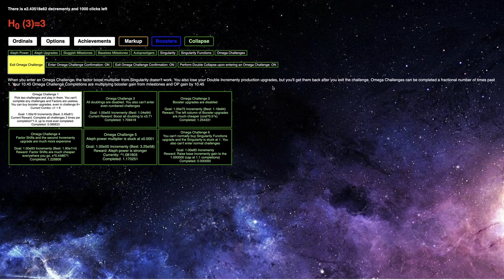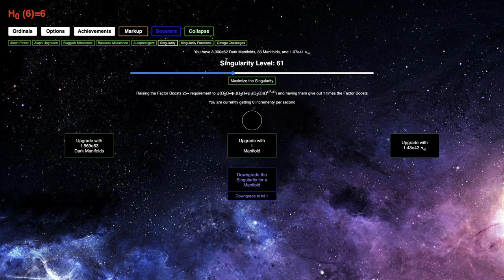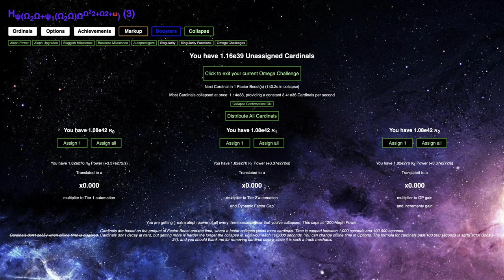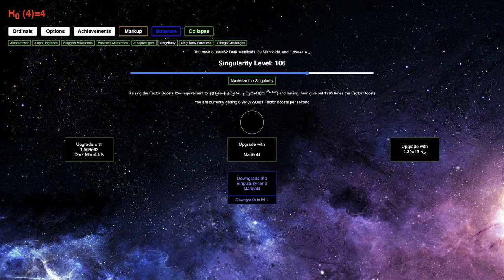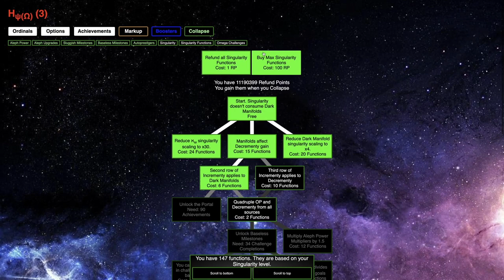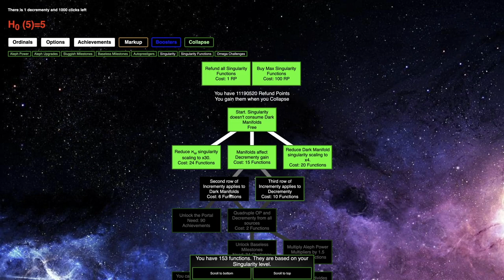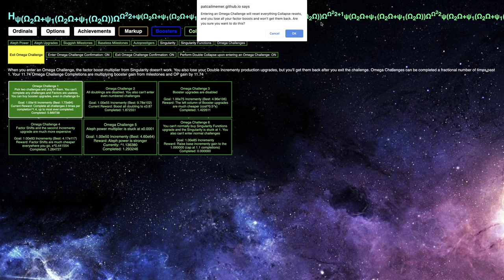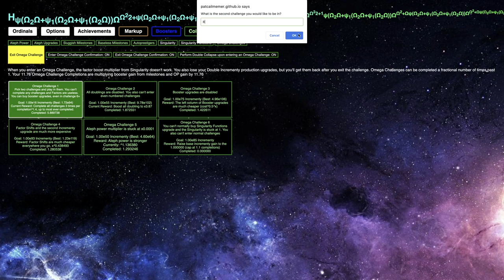Ordinal Markup Episode 58: Is ω^ω^2 possible in Challenge 8?!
For several episodes now, there has been prospects of reaching ω^ω^2 in Challenge 8 and getting a TON of decrementy from it. But how achievable are these prospects? Am I anywhere near them? Can I grind in a specific area to directly boost my prospects of this goal? Watch to find out! Hope you enjoyed!